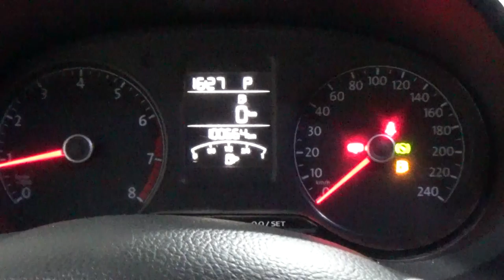Volkswagen / Vento/2017 - 4569